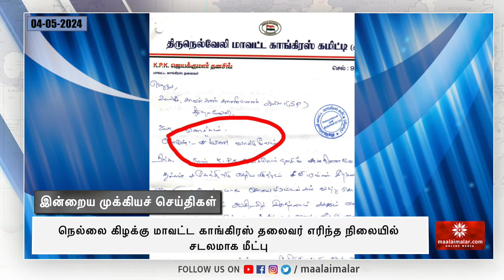வடதமிழகத்தில் ஒரு வாரத்துக்கு வெயில் அதிகரிக்கும்: ஆய்வு மையம் தகவல் | Maalaimalar